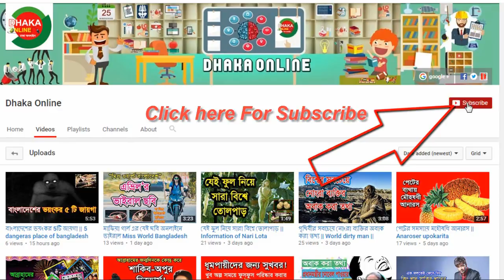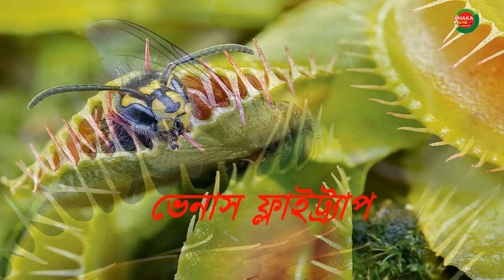মানুষ খেকো গাছের সন্ধান বাংলাদেশে | যে গাছ মাংস খেয়ে বেচে থাকে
মানুষ খেকো গাছের সন্ধান বাংলাদেশে | Venus Flytrap |  যে গাছ মাংস খেয়ে বেচে থাকে

অবিশ্বাস্য হলেও সত্যি যে, সিনেমার কারণে অনেকের ধারণা মানুষখেকো গাছ পৃথিবীতে আছে। কিন্তু বাস্তবে এ ধরনের গাছ দেখা না গেলেও পোকামাকড় খেয়ে বেঁচে থাকা কিছু গাছ খুঁজে পাওয়া গেছে। আর এই গাছ গুলোই মাংসখেকো গাছ (মানুষখেকো নয়)। আপনি জেনে অবাক হবেন যে,  বাংলাদেশের সিলেটের পাহাড়ি এলাকাতেও মাংসখেকো গাছ আছে। এক গভেষনায় দেখা গেছে এই গাছ গুলো মাটি থেকে পর্যাপ্ত পরিমান খাবার সংগ্রহ করতে না পারায়, ক্ষুদা মেটানোর জন্য ভিবিন্ন ধরনের উদ্ভিদ খেয়ে থাকে।